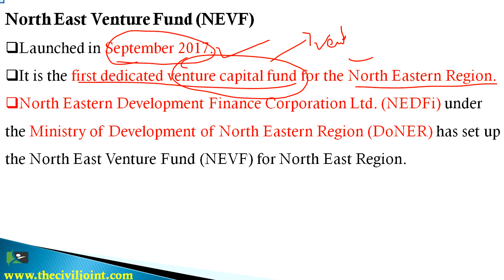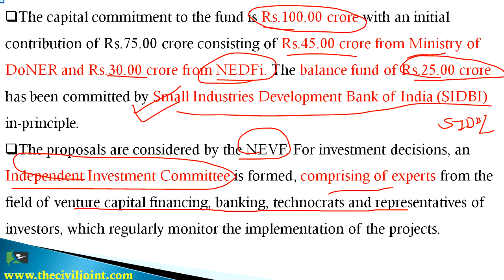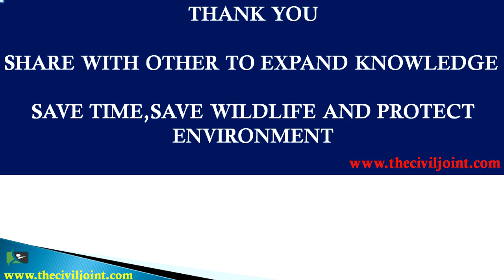North East Venture Fund (NEVF) By CIVIL JOINT for UPSC,PSCs,SSC and other exams...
A Fund for the development in the north east region of India.